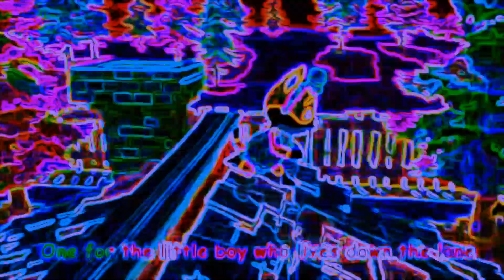BAA BAA BLAC SHEEP V13 - SPED UP NEON+COLORFULL+DISTORTED FX | BIG SHARKY CHANNEL